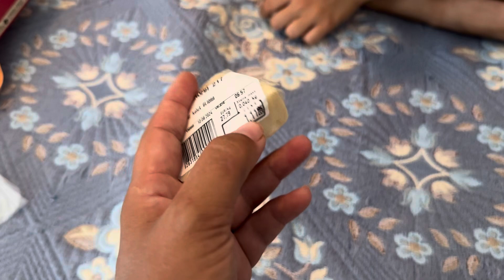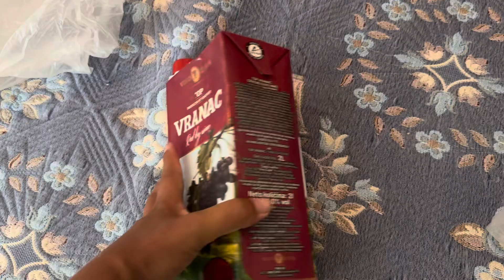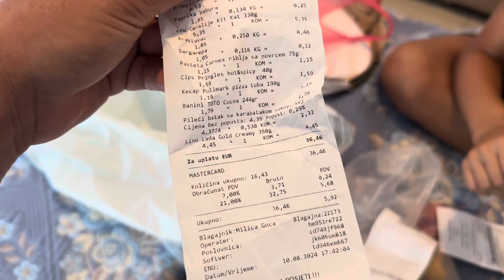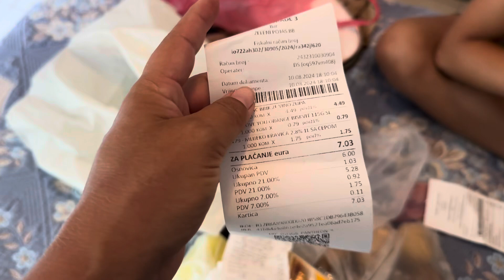Воруем инжир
10 августа